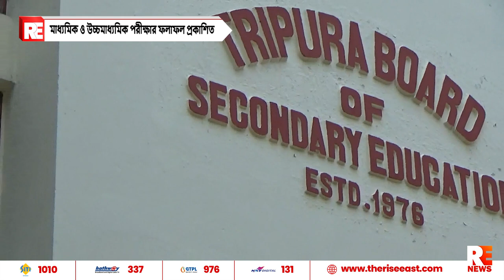মাধ্যমিক ও উচ্চমাধ্যমিক পরীক্ষার ফলাফল প্রকাশিত